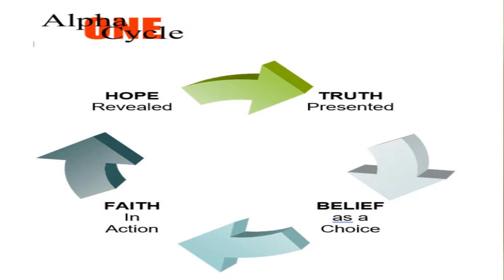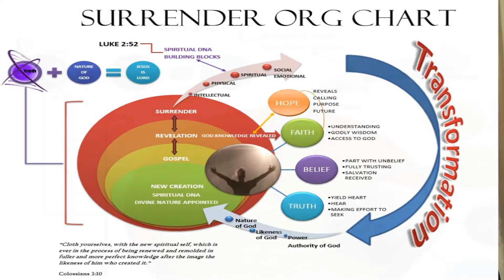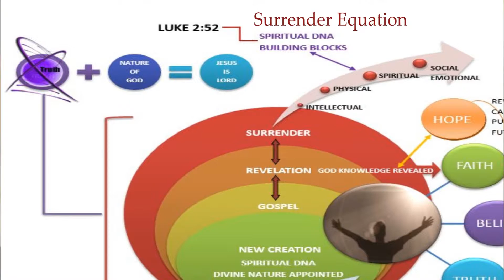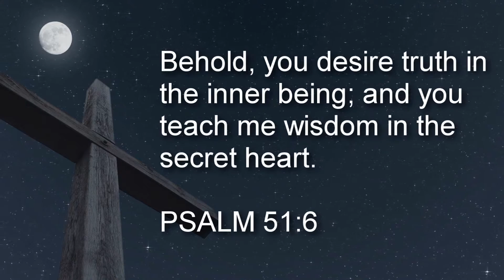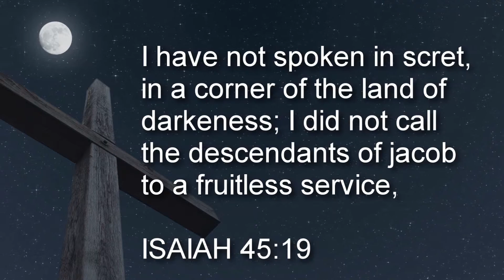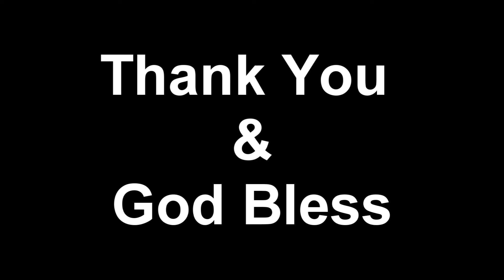ALPHA ONE CYCLE PART 1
Join Rev. Mike Bearden and Evangelist Joel Torres as they return with one of the first installments, of one of their final broadcast for their series "SURRENDER", as they share on the 4 keys of understanding the requirements of renewing and increasing in faith to receiving revelation on a steadfast growth, in spiritual maturity to walking in full spiritual stature as a new creation in Christ.